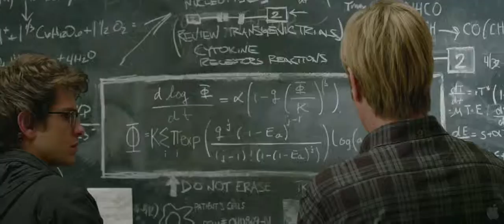Amazing Spiderman - Trailer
Trailer de "Amazing Spiderman"